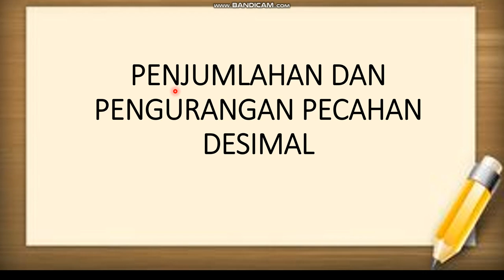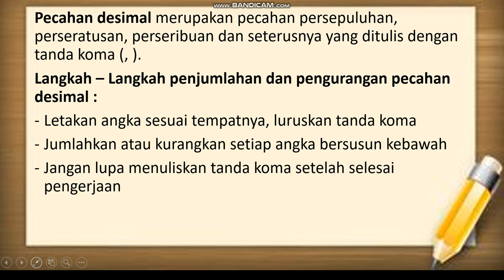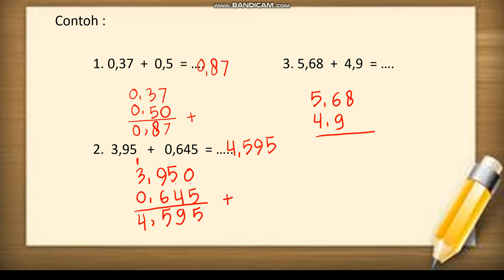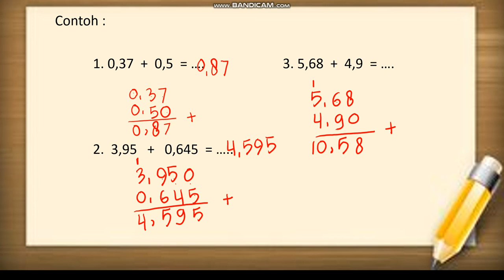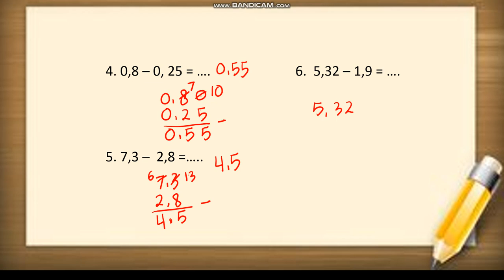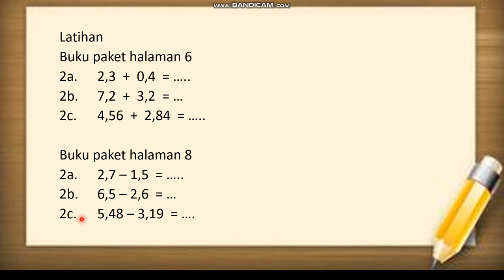MTK Kelas 5AB Pert 3 21 22